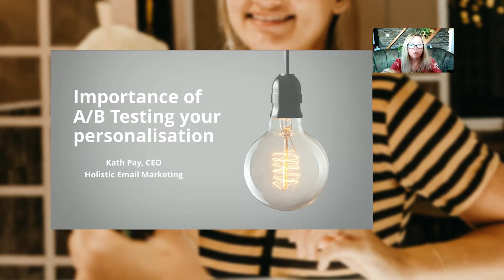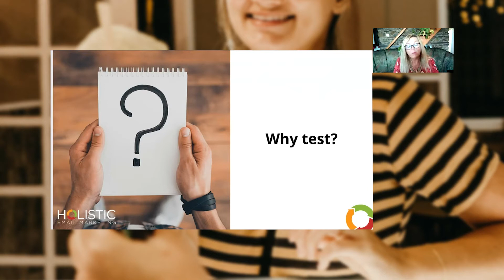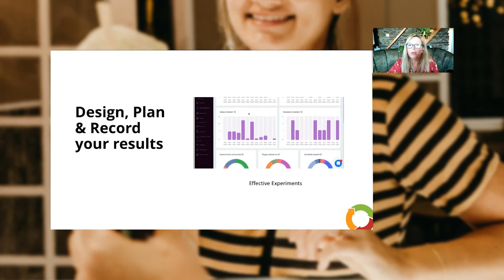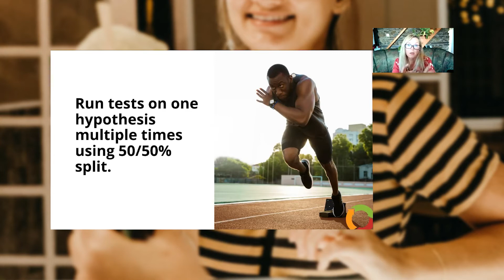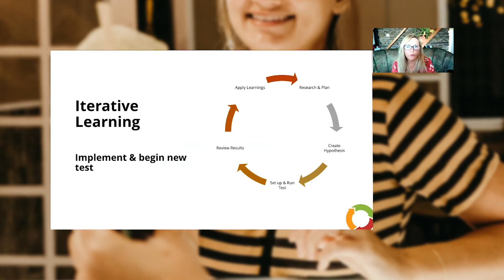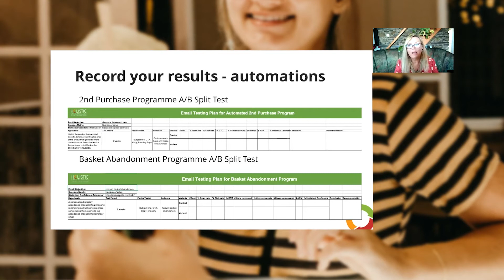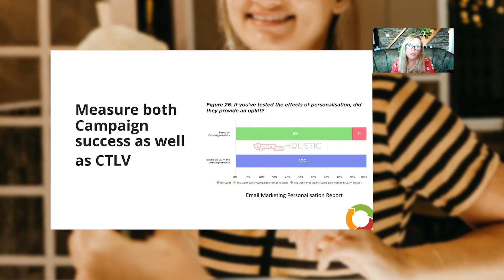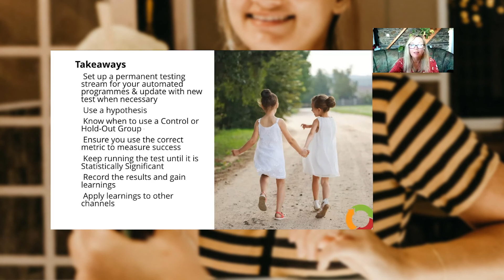Importance of A/B Testing your personalisation – Kath Pay, Founder/CEO, Holistic Email Marketing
What you'll learn: How A/B testing your personalisation & automations can increase conversion and retention. Including Q&A with Kath Pay & Skip Fidura.

Today's customers want to see more than their names in the emails they receive from your brand. In fact, they insist on it – and will ignore your emails or worse, if they don't see themselves in your messages.

A personalisation plan requires a lot of moving parts to come together to create messages that break through inbox clutter and connect with your customers no matter where they are on their journey with your brand.

If your personalisation efforts aren't driving the results you have seen other brands achieve, then this is for you!